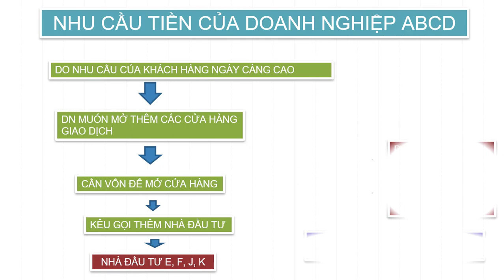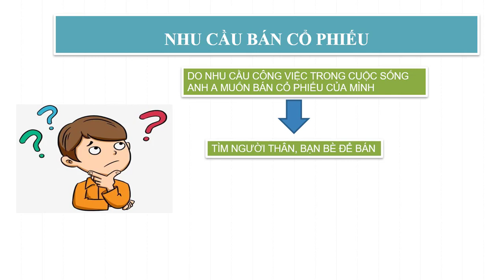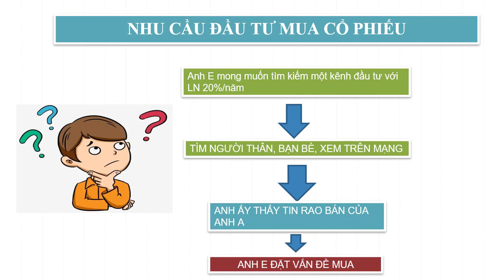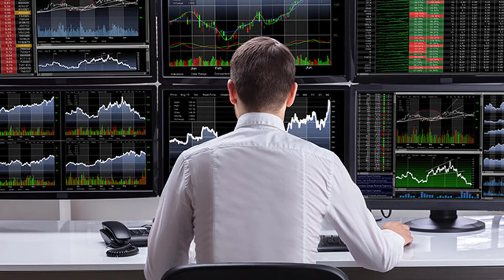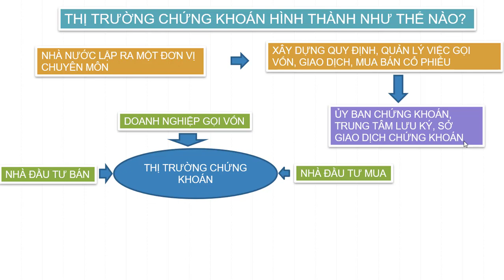#2 | Thị Trường Chứng Khoán - Không hiểu rõ sẽ mất tiền